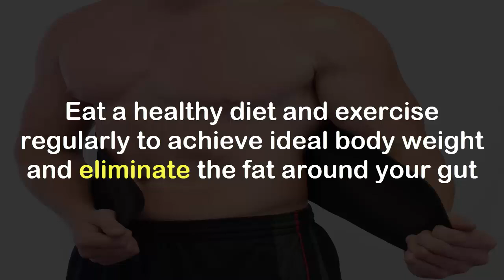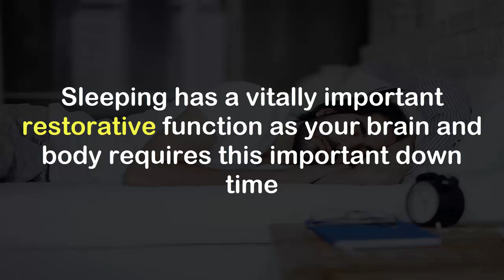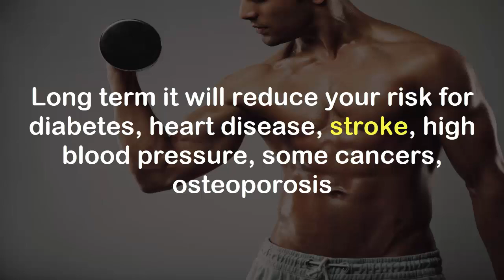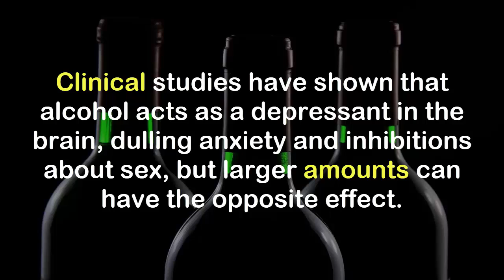7 Ways To Maintain A Healthy Strong Erections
7 Ways To Maintain A Healthy Strong Erections